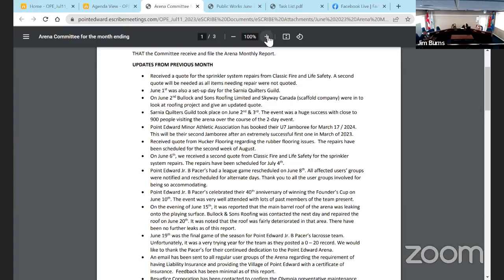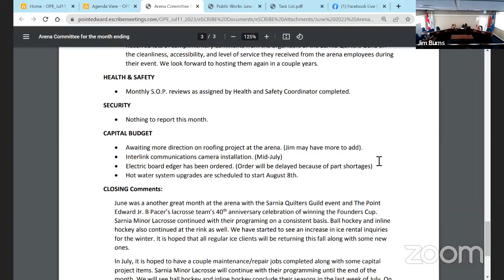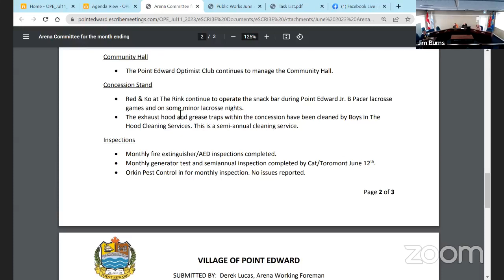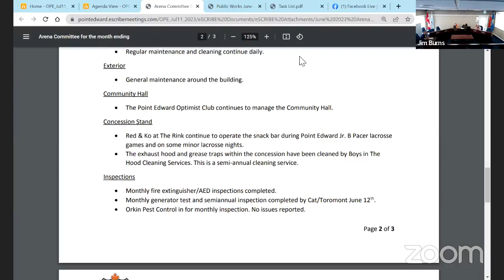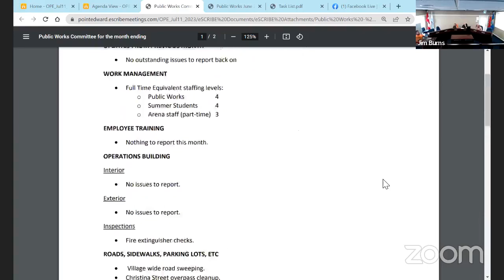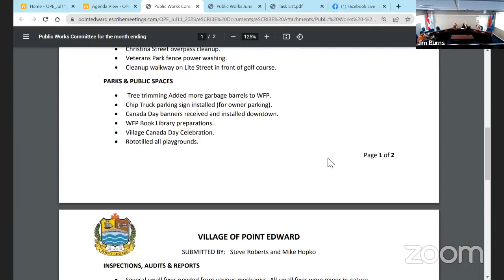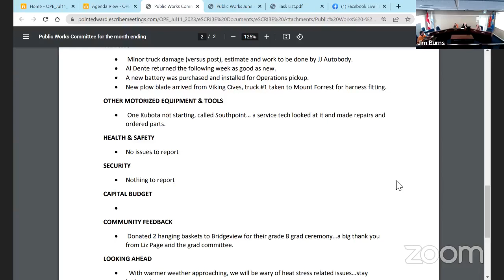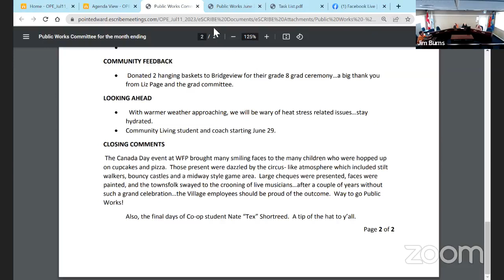July 11, 2023 Operations Committee Meeting